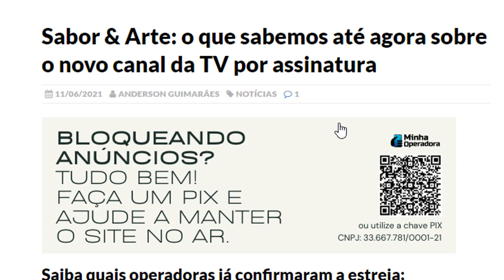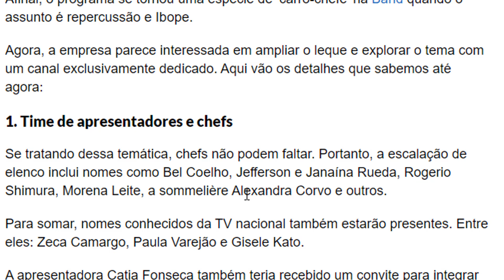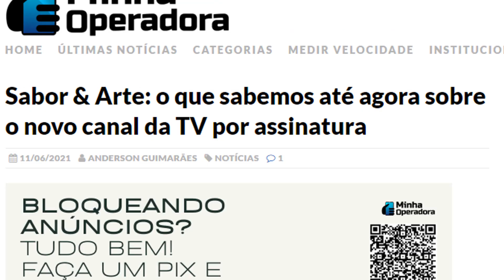ESTREIA DO NOVO CANAL, SAIBA QUAL DATA CORRETA!